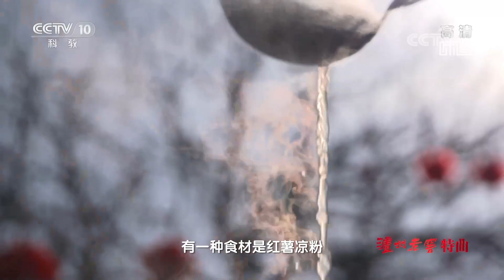热辣红火的麦子泡 究竟什么是属于渭南的老味道？《味道》20210720| 美食中国 Tasty China